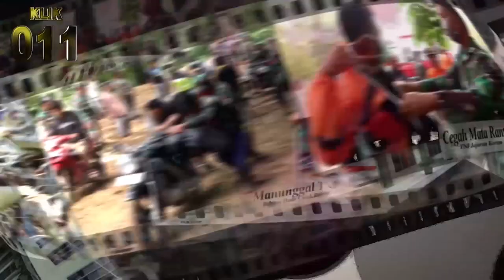Seorang TNI Berhasil - Manfaatkan Pandemi Kreatif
Kreatif dan produktif, dimasa situasi pandemi covid 19 melanda, prajurit TNI Korem 011/Lilawangsa mampu manfaatkan lahan kosong menjadi tempat pengembangan bibit berbagai jenis tanaman, di Asrama TNI Korem 011/LW, Cunda, Kota Lhokseumawe, Kamis (31/12/2020).

Uniknya, hampir setahun sudah covid 19 melanda,  inilah yang dilakukan beberapa prajurit TNI ini, kembangkan ribuan bibit jenis tanaman keras, diantaranya, 4500 Bibit Durian, 2300 Alpukat 1100 Pinang 500 Mangga dan Bibit Kelengkeng sebanyak 200 batang.

Salah satu prajurit TNI produktif, Kopda Tomi mampu memanfaatkan waktu dan lahan yang ada sebagai tempat untuk budidayakan ribuan tumbuhan buah yang berstruktur keras dengan menargetkan sebanyak 100.000 berbagai jenis tanaman.

Kopda Tomi mengaku, cara ini merupakan idenya dalam menyalurkan bakat yang dimiliki, selain itu, dengan dukungan Danrem 011/Lilawangsa Kolonel Inf Sumirating Baskoro, sehingga Ia termotivasi untuk meneruskan bakat yang dimiliki seprti pengetahuan cara membuat bibit tanaman buah agar menjanjikan hasilnya.

Kopda Tomi mengaku, kendala yang dihadapi selama pembibitan, apabila musim penghujan karena dapat merendam lokasi lahan yang rendah tersebut bersama bibit tumbuhan yang dikerjakannya, sehingga tumbuhan tidak dapat berkembang dan akan mati apabila terlalu lama terendam air.

Budidaya tanaman buah yang berstruktur keras ini, Ia hanya membutuhkan biji-bijian buah dari berbagai tumbuhan dan diolah menjadi bibit unggul yang nantinya akan siap tanam.

Diketahui, bahwa ribuan tumbuhan berbagai jenis tanaman ini nantinya akan diditribusikan ke Koramil yang berada di Kodim-Kodim jajaran Korem 011/Lilawangsa, kata Danrem.

Kemudian ribuan bibit tanaman ini akan ditanam oleh para Babinsa di tempat tugasnya masing-masing, serta dibekali cara membudidayakan tanaman buah yang dapat diteruskan kepada warga masyarakat binaannya dengan memanfaatkan waktu dan lahan yang tidak digunakan, pungkas Danrem.